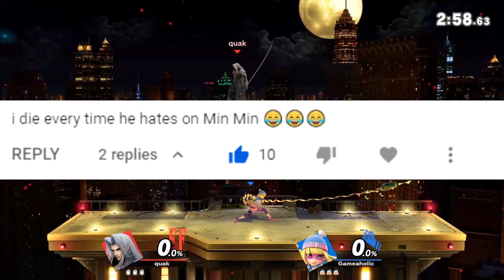I tried to make Sephiroth my top gsp...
Timestamps:

 I tried to make Sephiroth my top gsp... 0:00
One final spirit haul 10:54